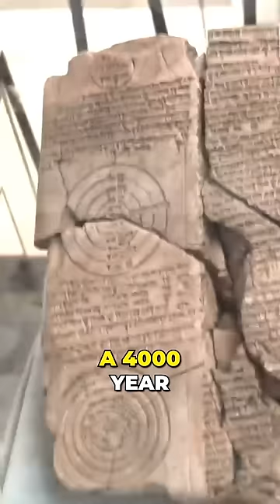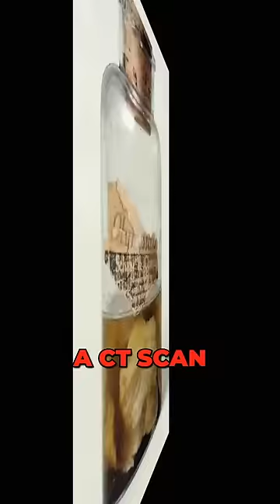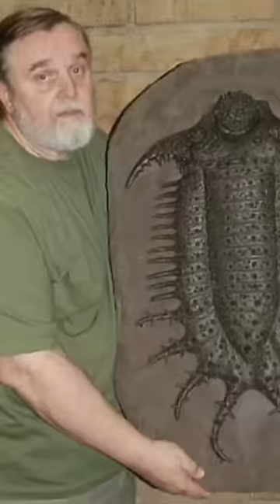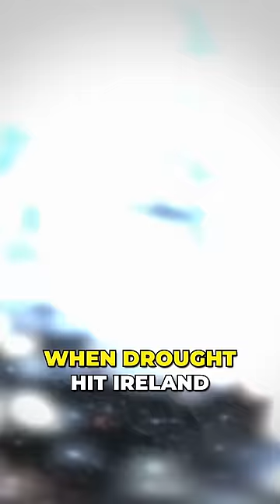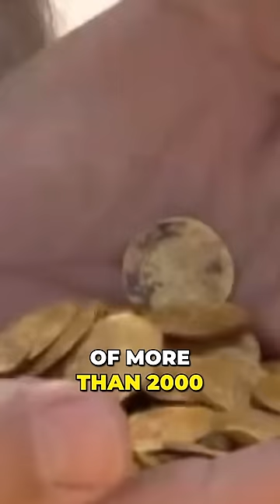Mindblowing, Mysterious and Unexplained Archaeological Discoveries (Shorts Compilation)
Mindblowing, Mysterious and Unexplained Archaeological Discoveries. I've put together a Neural Pathways Shorts Compilation on Discoveries, Strange and Mysterious Artifacts and the Unexplained. Explore this strange, weird and wondering discoveries made throughout the years in this fast pace shorts compilation.